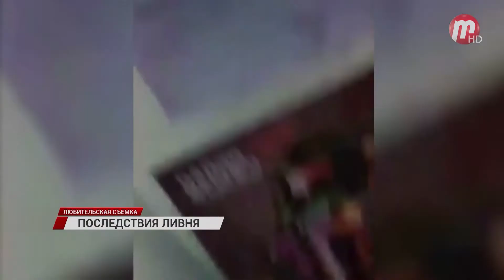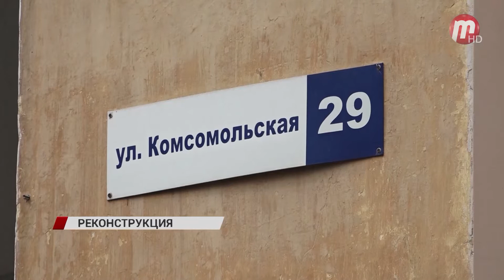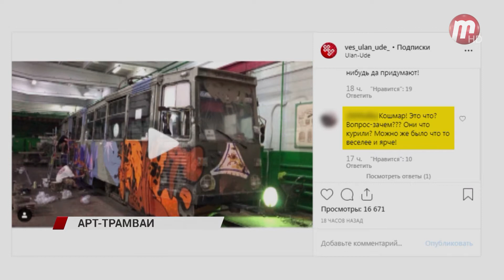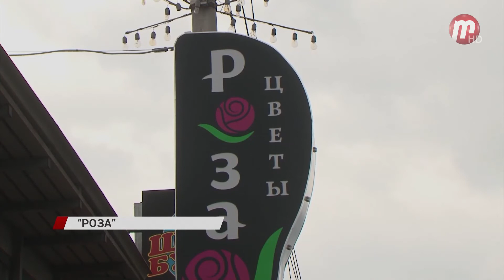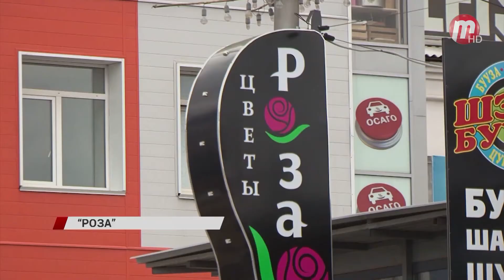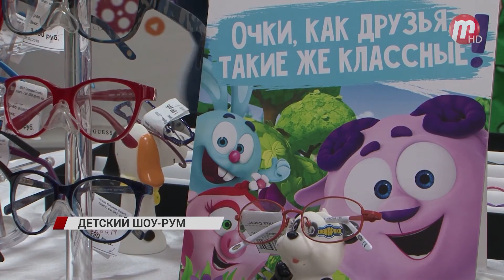Новости Дня 26.08.2019